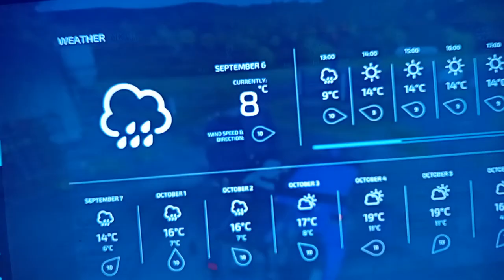Roll play on fs22